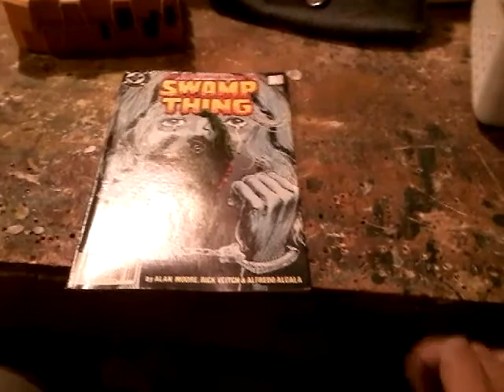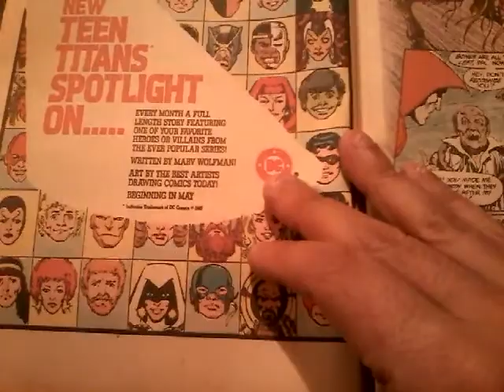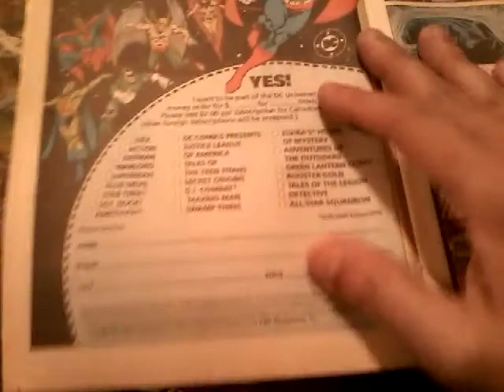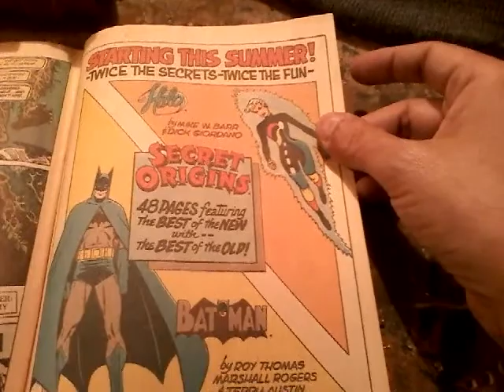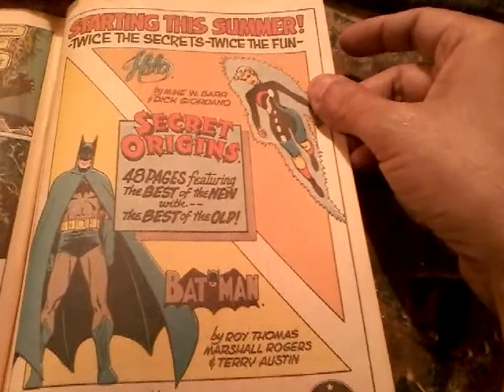Swamp Thing issue 51 Showcase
Another issue from the team of Alan Moore and Rick Veitch.